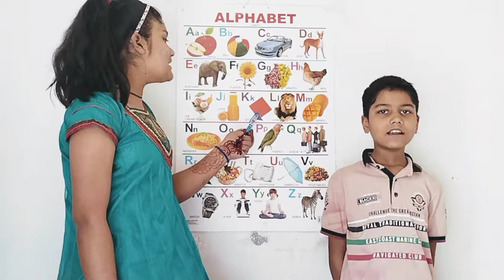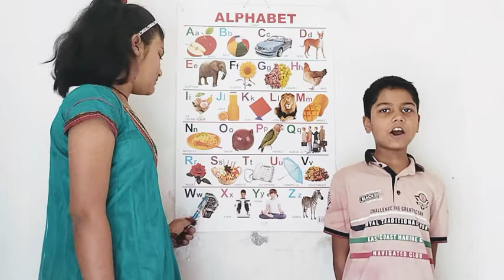A for apple B for ball C for cat l ABCD l phonics song l alphabets l rhymes l abcde l A to Z l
A for apple B for ball C for cat l ABCD l phonics song l alphabets l rhymes l abcde l A to Z l अंग्रेजी में ABCD